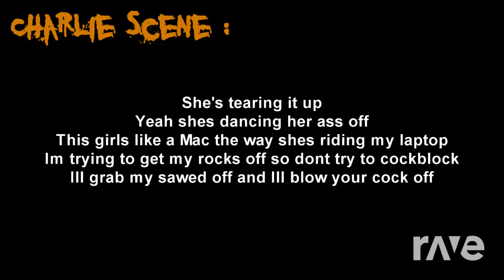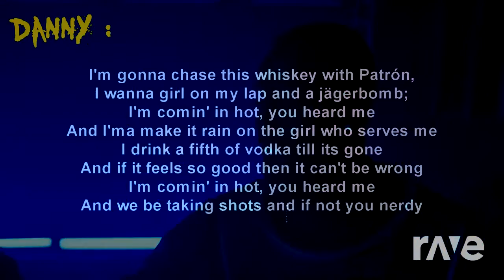Dance In Hot - Set It Off & Hollywood Undead | RaveDj